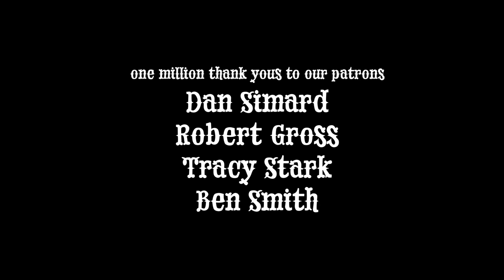Grievance Gulch Pilot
Dusty boots. Itchy trigger fingers. Yodeled apologies. This is Grievance Gulch.